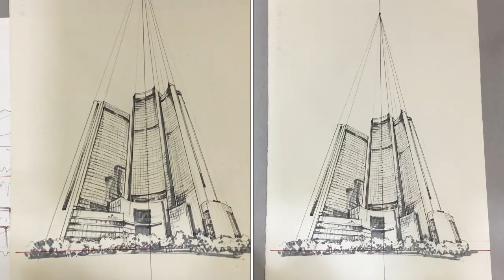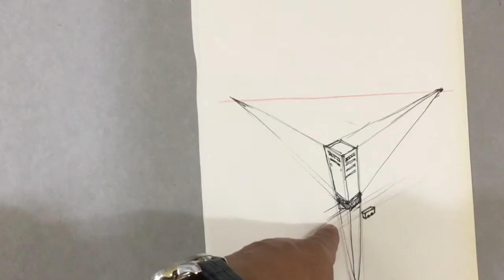《透視原理 第4集 三點透視》 4 perspective－Three point perspective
《透視原理 第4集  三點透視》 4 （香港版）perspective－Three point perspective
1A畫室黃永暢老師為你講解透視原理，我們分多集去介紹透視，《地平線視平線》《一點透視》《兩點透視》《三點透視》，還有其他的透視原理將陸續上影。
如果你想學繪畫，那麼你一定要學會透視原理，這樣你畫畫就會準確。